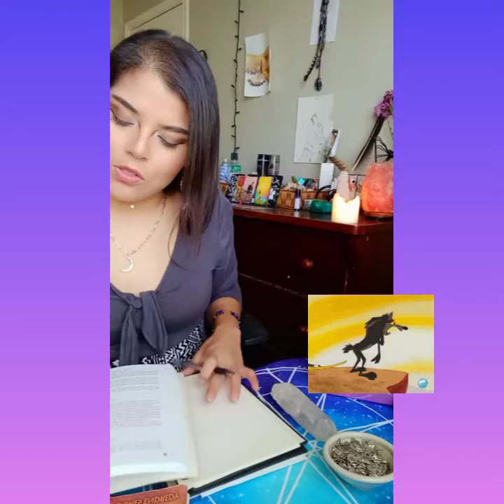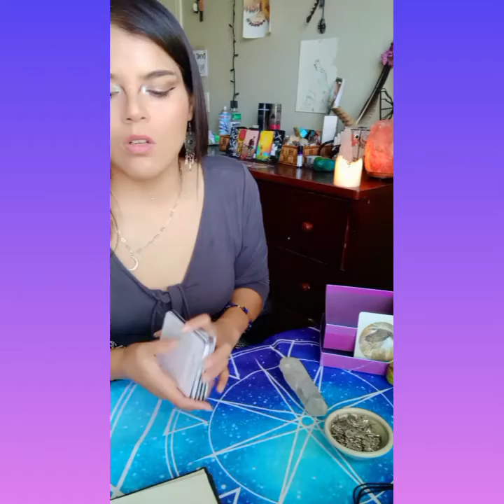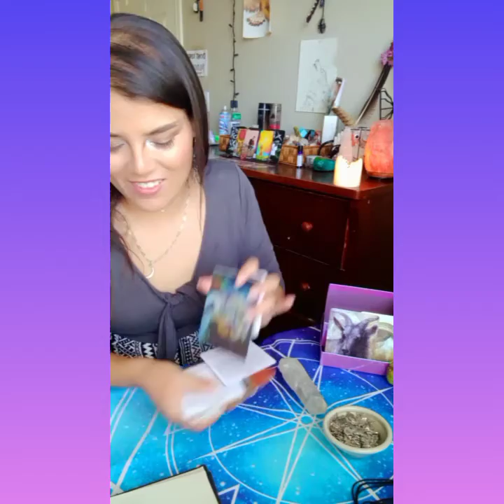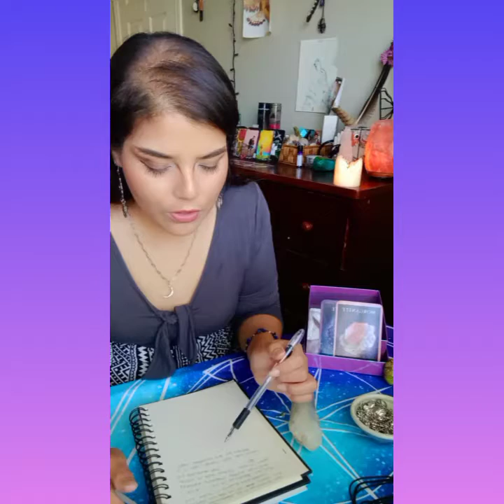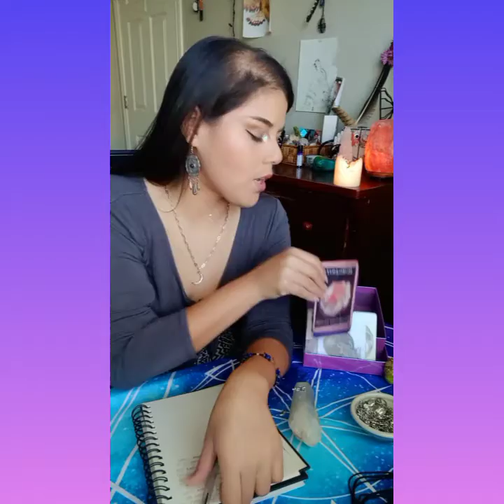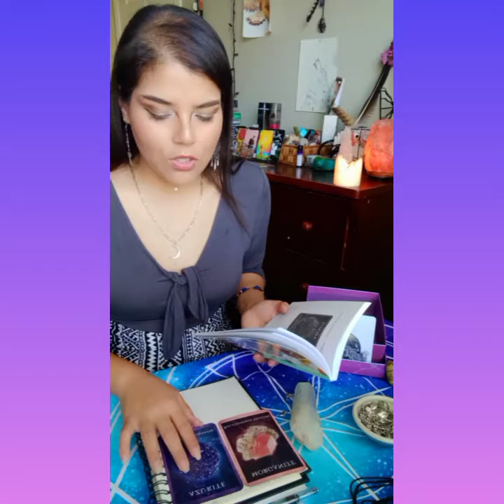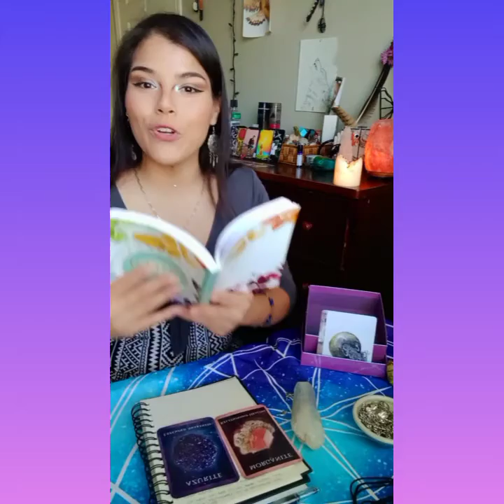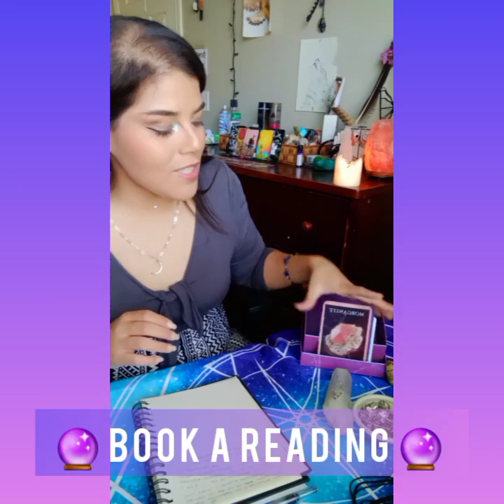Scry w/me 🔮👁 | woe is me !! quit your antics & self sabotaging#divination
Thank you for stopping by for this first episode of scry with me this is been a beautiful message that has come in. share this with you! share with the world!

GIVE BACK TO MOTHER EARTH 🌍

donate to the wilderness society (instagram) to help our planet, they have tons of resources to browse aswell :

pleased with this weeks reading?

xmystic_seekerx